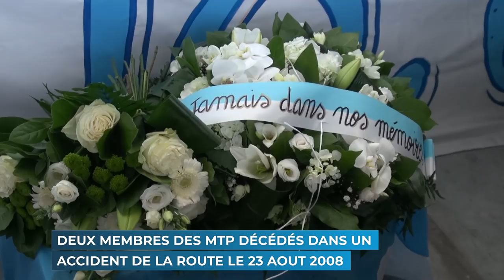L'hommage de Yassin à son Papa lors d'OMSRFC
Dimanche avant le coup d'envoi d'OMSRFC, Yassin a rendu le meilleur hommage possible à son père en allant marquer un but face au Virage Nord et aux MTP !